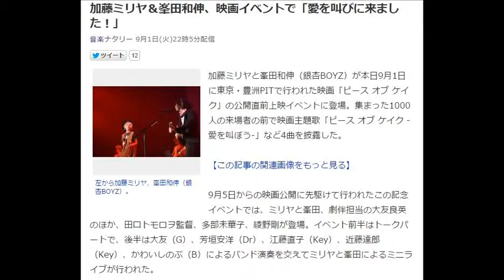加藤ミリヤ＆峯田和伸、映画イベントで「愛を叫びに来ました！」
音楽ナタリー 9月1日(火)22時5分配信

左から加藤ミリヤ、峯田和伸（銀杏BOYZ）。
加藤ミリヤと峯田和伸（銀杏BOYZ）が本日9月1日に東京・豊洲PITで行われた映画「ピース オブ ケイク」の公開直前上映イベントに登場。集まった1000人の来場者の前で映画主題歌「ピース オブ ケイク -愛を叫ぼう-」など4曲を披露した。

【この記事の関連画像をもっと見る】

9月5日からの映画公開に先駆けて行われたこの記念イベントでは、ミリヤと峯田、劇伴担当の大友良英のほか、田口トモロヲ監督、多部未華子、綾野剛が登場。イベント前半はトークパートで、後半は大友（G）、芳垣安洋（Dr）、江藤直子（Key）、近藤達郎（Key）、かわいしのぶ（B）によるバンド演奏を交えてミリヤと峯田によるミニライブが行われた。

前半のトークでは多部、綾野、トモロヲ監督が壇上に。公開を目前に控え、トモロヲ監督は「いよいよここまで来ましたよね」と意気込み、多部は「私はすごく番宣がんばってるんでたくさんの人に見てもらえないと報われない（笑）」と言って会場の笑いを誘う。そして綾野は本作を「こんなに（演じている）自分を客観的に観られない作品は初めて」「非常に共感できるラブストーリー」と評する一方、しきりにステージに設置されたバンドの機材に視線を向けて興味を示していた。

後半のライブパートでは、まず大友とバンドメンバーが登場。大友は、来場者がサイリウムを振る様子を眺めながら「サイリウム振られるなんて人生で生まれて初めて。目がチカチカしますね」と笑う。そして「若い男女の恋愛ものなので、当時の気持ちを一所懸命思い出しながら、キュンキュンしながら作ってました」と劇伴について振り返り、バンドとともに映画のメインテーマをゆったりと演奏した。

演奏後に大友は「映画の最重要メンバーをお呼びしましょう！」と峯田をステージに招く。峯田はアコースティックギターを提げ「大好きな原作、大好きな映画にこういう形で参加できて光栄です。このメンバーで、こういう場所で演奏できて本当にうれしい」と言って劇中歌「風よ吹け」をプレイ。最初は弾き語りで、後半は大友らメンバーの伴奏を添えて激情的に声を振り絞った。

歌唱を終えた峯田と入れ替わりに登場したミリヤは「あんなすごい歌に魅せられたあとで、私はこのあと何をしたらいいでしょうか（笑）」と戸惑いながら「志乃ちゃんが京志郎くんに『会いたいな……』って思ったときに聴いてもらえたら」と言って自身のバラード曲「Aitai」をしっとりと歌う。さらに彼女は、中学生時代から大ファンだったという峯田をステージに招き、「私たち、今日は愛を叫びに来ました！」と言ってデュエットナンバー「ピース オブ ケイク -愛を叫ぼう- 」を披露。バンドメンバーのダイナミックな演奏を交えながら2人は自らのパートを交互に歌唱していく。峯田は後半に向かうにつれて徐々にテンションが上がり、マイクを顔にぶつけたり激しくジャンプをしたりと銀杏BOYZのライブさながらのアグレッシブなアクションを繰り出していった。

楽曲が終わり、トモロヲ監督や俳優陣が再び壇上に。フロアの最前列でパフォーマンスを観ていた彼らは興奮した様子で口々に感想を話す。監督は「50歳をすぎてサイリウム振っちゃいました。ごちそうさまでした！」と満足気に話し、それを聞いた峯田は「自分のバンドより楽しかったです」と返して笑った。